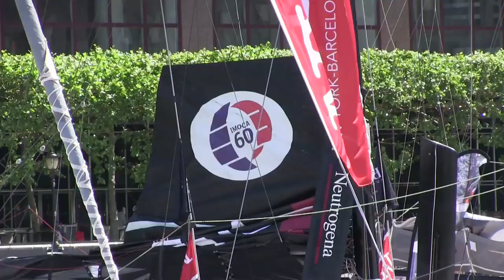Hugo Boss wins the Hugo Boss Watches Charity Race with Jimmy Graham (NFL)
The Hugo Boss Watches Manhattan Charity Race provided an opportunity for corporate guests and members of the press to gain a small taste of life on board these powerful state of the art, shorthanded offshore racing yachts. Among Hugo Boss' guests was Jimmy Graham, a football NFL player and several stars of the New York fashion world.

Each of the boats was racing for a charity of their choice. Hugo Boss team  received a US$ 10,000 donation from Hugo Boss Watches, to be awarded at the post-race prize giving in North Cove Marina.